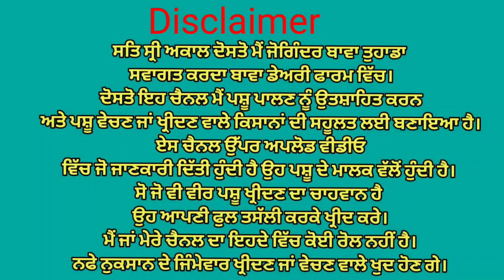ਇੱਕ ਵੱਛੀ ਤੇ ਗਾਂ ਵਿਕਾਉ ਘੱਟ ਰੇਟ😱😱Bawa dairy farm